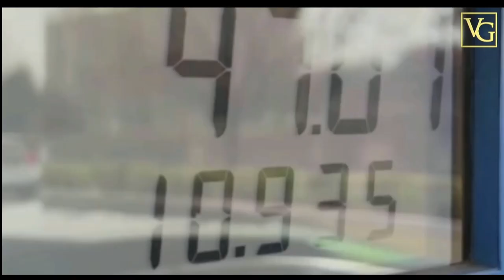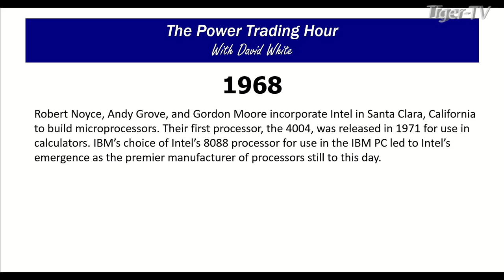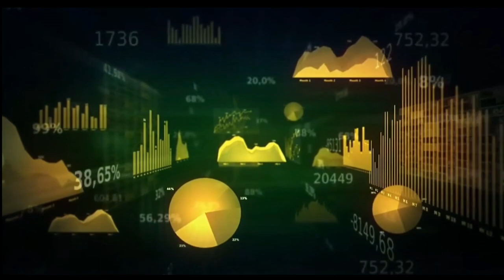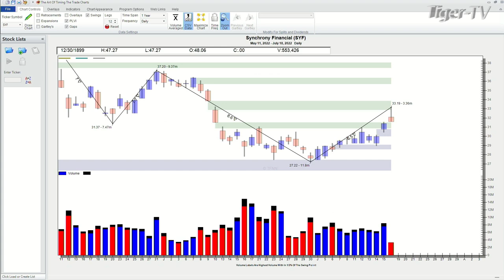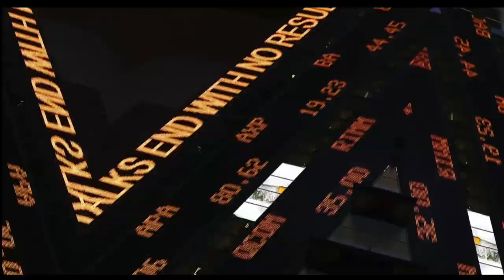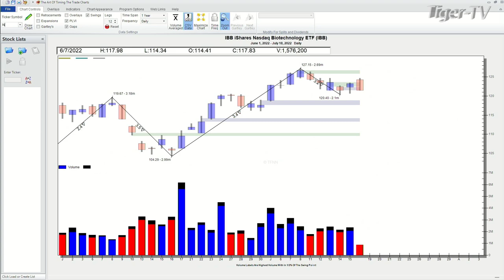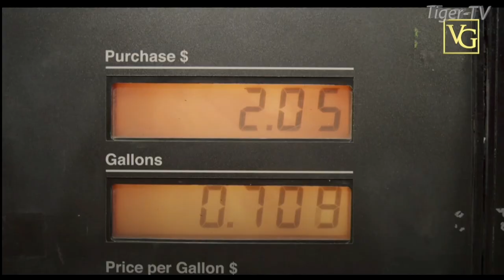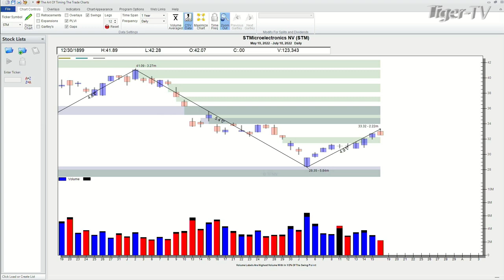July 18th Power Trading Hour with David White on TFNN - 2022